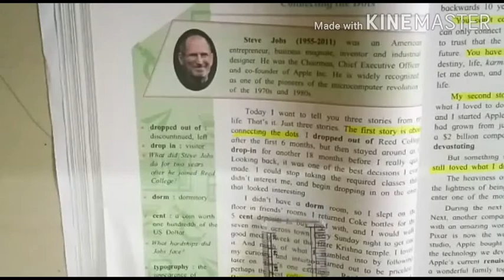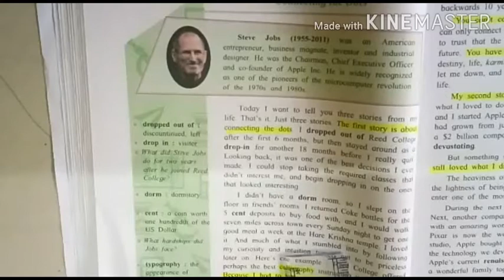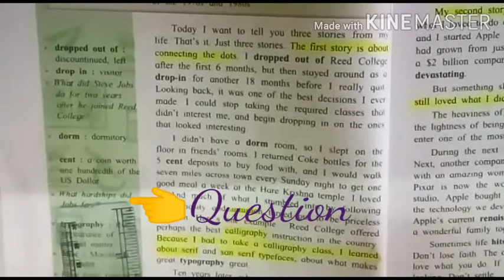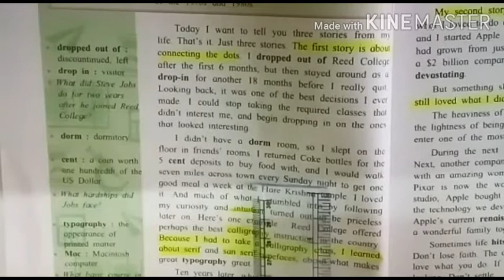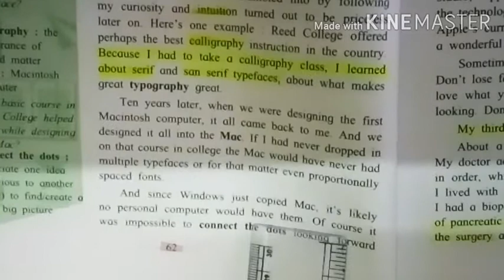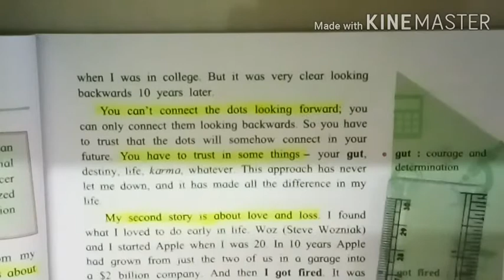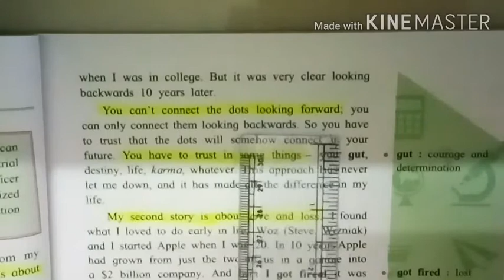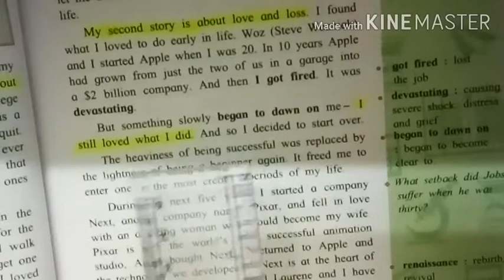Unit 2.3 | Connecting the Dots ( Part 2) | Std: X | Sub: English